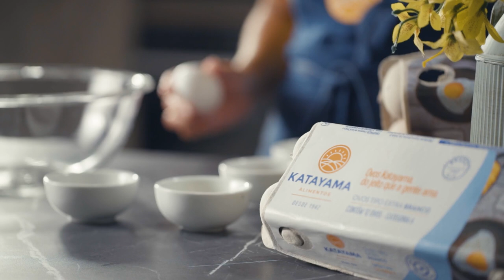Como Fazer uma Panqueca de Chocolate Fácil! | Katayama Alimentos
Um docinho simples e com potencial de deixar sua segundona melhor? Temos! Essa panqueca é a sobremesa perfeita pra te deixar lambendo os beiços. Quer aprender como faz? Aqui no canal te damos o passo a passo, confere ai!

Ingredientes:
- 2 ovos tipo extra branco da Katayama Alimentos
- 2 colheres (chá) de farinha de trigo
- 2 colheres (chá) de chocolate em pó ou achocolatado
- 100ml de leite
- 2 colheres (sopa) de óleo
- 2 colheres (sopa) de açúcar refinado
- Creme de avelã
- Morango

Modo de preparo:
- Em um bowl coloque os ovos e com um auxílio de um fouet bata os mesmos.
- Em seguida, adicione o leite, açúcar, óleo e misture tudo muito bem até incorporar todos os ingredientes.
- Após misturados, adicione a farinha de trigo e o chocolate e misture até incorporar em toda a massa.
- Já com a mistura feita, reserve.
- Em uma frigideira antiaderente dê uma pincelada de manteiga sem sal.
- Com o fogo baixo coloque a massa no centro na frigideira e com movimentos circulares envolva a mesma por toda a extremidade da mesma.
- Após assada de um lado, vire a mesma e dê continuidade com o restante da massa.
- Após todas as panquecas feitas, hora de rechear.
- Em um lado da panqueca aplique o creme de avelã e os morangos cortados.
- Em seguida, dobre a massa em dois pontos.
- Após recheadas finalize com creme de avelã por cima.

--- Ficha Técnica ---
Criado e Desenvolvido por: Agência Desigual/Manada Filmes
Coordenação: Natália Dias
Planejamento de Conteúdo/Mídia: João Vitor N. Bonfim
Design: Guilherme Sabbo, Caio Nascimento e Guilherme Abrahão
Produção: Waleska Almeida, Thais Martins e Joyce Helena
Captação/Fotografia: Enzo Santos e Sabrina Fani
Operador de áudio: Junior Antunes
Edição Vídeos: Celso Guimarães, Eduardo Carvalho e Enzo Santos
Atendimento da conta: Larissa Fernandes
Direção Geral: Endrigo Almada
Aprovação: Regina Romanini